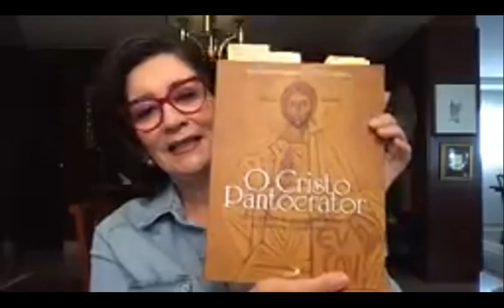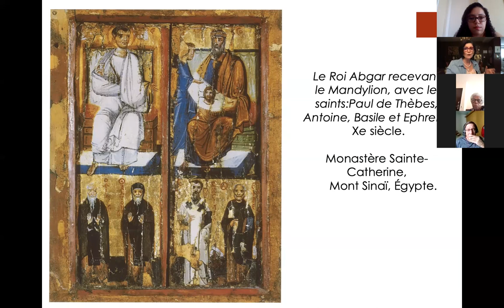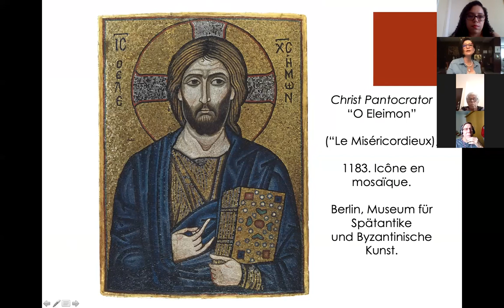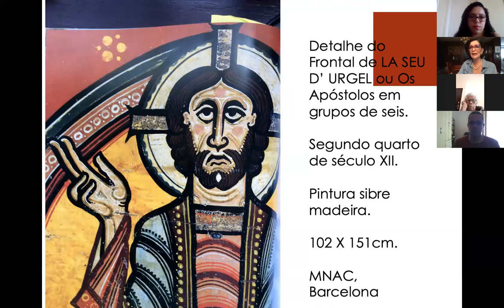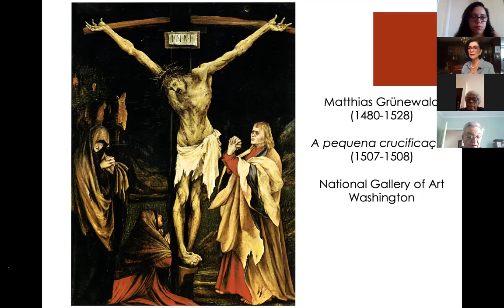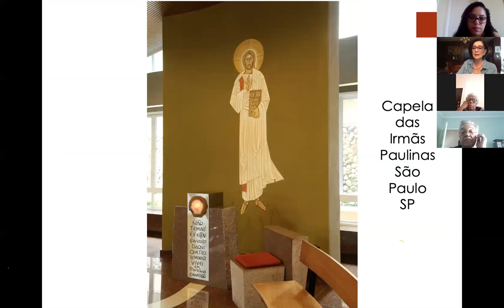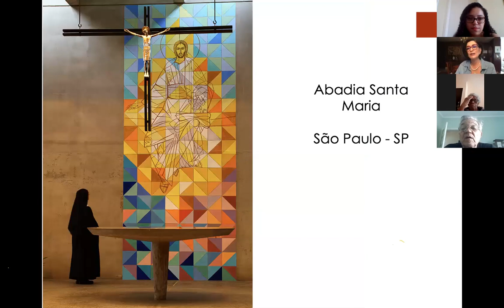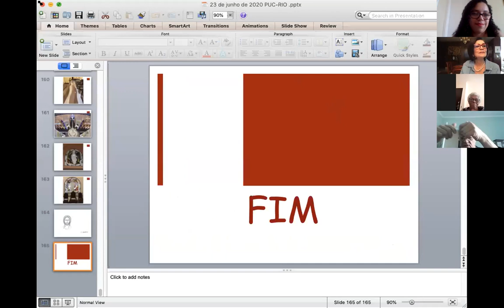O Cristo Pantocrator - Notícias Teológicas 23 de junho de 2020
Cátedra Carlo Maria Martini/CTCH PUC-Rio
Notícias Teológicas 23 de junho de 2020

Tema: O Cristo Pantocrator
Palestrante: Profa. Dra. Wilma Tommaso - PUC-SP (LABÔ)/MAS